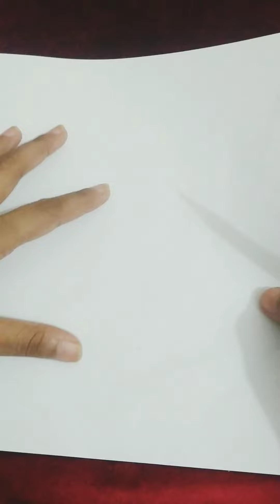How to draw a muslim girl wearing hijab|S Twins Art and Craft